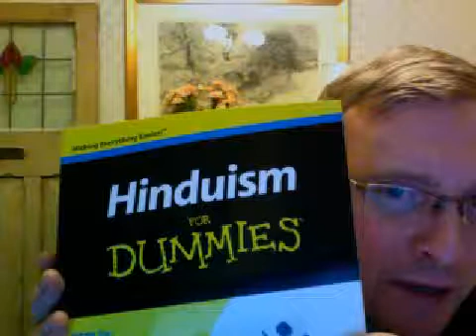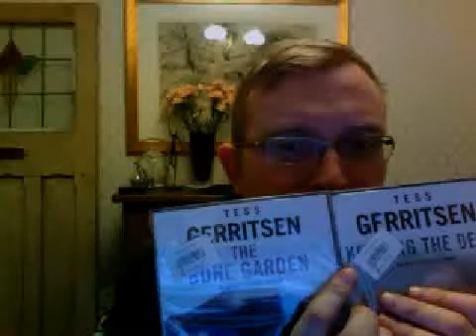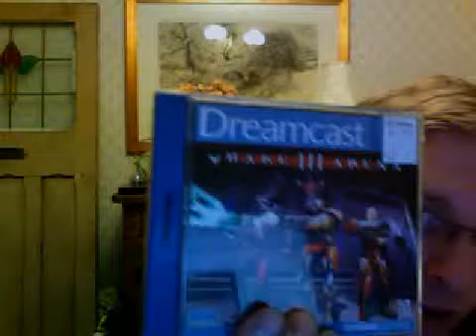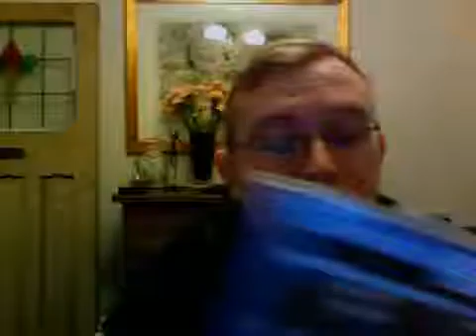charity thrift shop haul video.